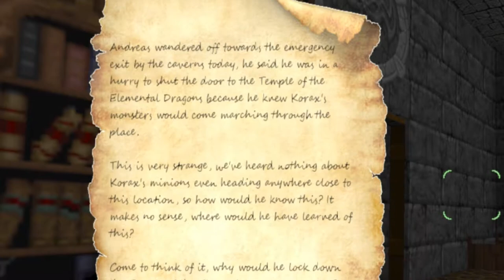"Broken Beginnings" Tower of Chaos (part 1)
The telefrag trio returns, to bring chaos to the first in Argonian Lord's franchise of WADs, starting with Tower of Chaos. While this map set was built with cooperative play in mind, it was never tested for it, which is already made evident in our starting point. In addition to bugs and setting mistakes on our part, this adventure will have us see the RNG perils of Legendoom Lite, the civil war scars of the map pack's post- Hexen lore, and the ever- present danger of Argo Lava(tm).
Hexen shielded monsters fix download (this was used in ToC itself)